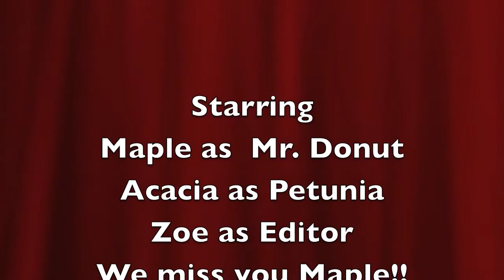Mr.Donut's Cute Moments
Petunia's dog, Mr. Donut, has many cute moments